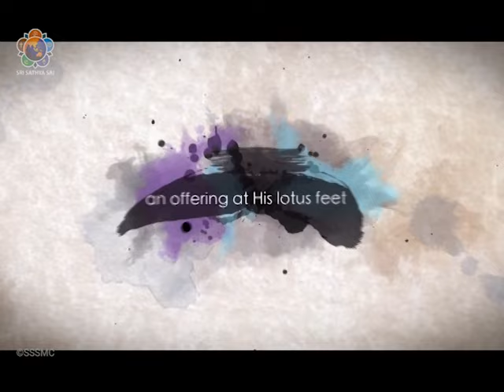Sai Sathyam Sai Nityam | Pandit Narasimhalu Vadavati | Oct 20, 2007 | Sri Sathya Sai Sangeet #24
Sri Sathya Sai Sangeet is an offering from the Sri Sathya Sai Media Centre consisting of programmes by various artists who have performed in the DIVINE PRESENCE of Bhagawan Baba.  We bring these video gems to you every Tuesday.

In this series today, we bring you a Concert by Pandit Narasimhalu Vadavati which was performed on Oct 20, 2007, in the Sai Kulwant Hall,  Prasanthi Nilayam.